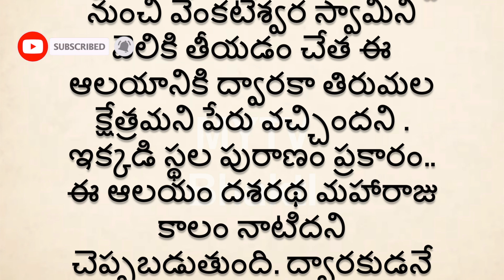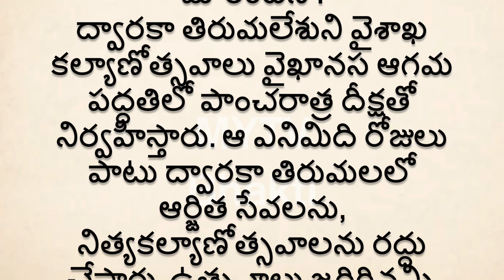ద్వార‌కా తిరుమ‌ల క్షేత్ర వైభ‌వం ఏమిటి అక్క‌డి బ్ర‌హ్మోత్స‌వాల విశిష్ట‌త ఏమిటిdwarakathirumala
MYTV BHAKTI
dwarakathirumala interestingfacts ,darmasandehalu ,temple

New,newvideo,viralvideo,viral,latestvideo,latest,money,new video,latest video,viral video,laxmi,today, mytv bhakti, video, , durgapuja, durga,new,NEW,New,
spirituality ,interestigfacts,shortvideo, devotional,interesting ,interestingfacts